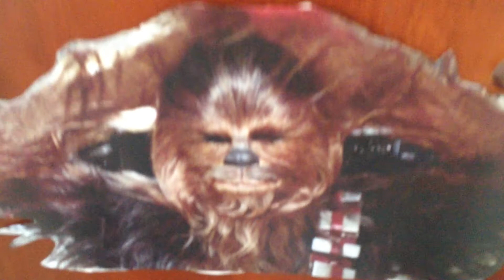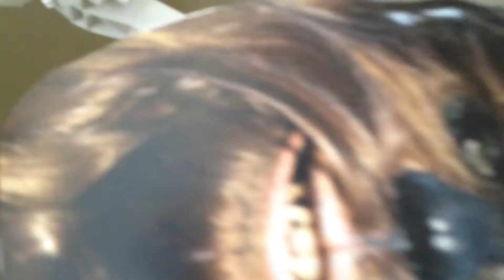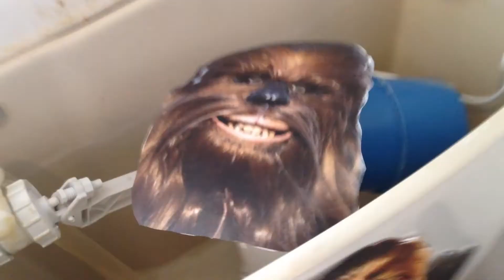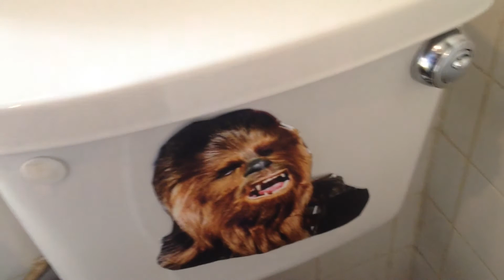TO LET The Wooki WIN! | Deleted Scene Star Wars Full Force Awakens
Epic Deleted Scene Chewy "Chewbacca" Star Wars The Force Awakens..

To Let the Wookie Win!

The longest Chewi call ever..

Toilet Humour. Tinnitus Self help.